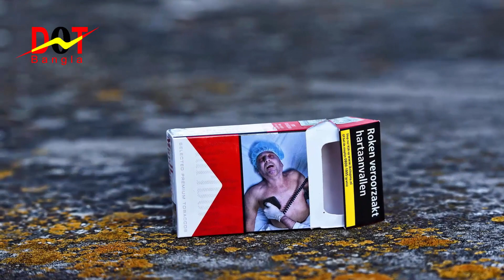আর করবেন ধুমপান ? সিগারেট তৈরীতে নোংরা উপাদান | How To Make Cigarette & Coffee | Dot Bangla 2019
তথ্যসূত্রঃ কালেরকন্ঠ অনলাইন